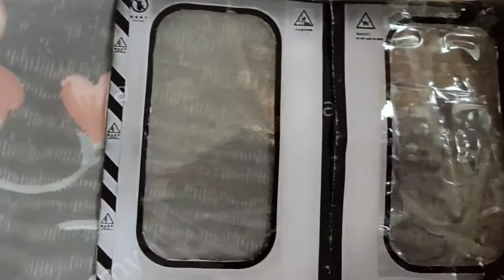啊啊a而人人人人人人反反复复瘋瘋癲癲